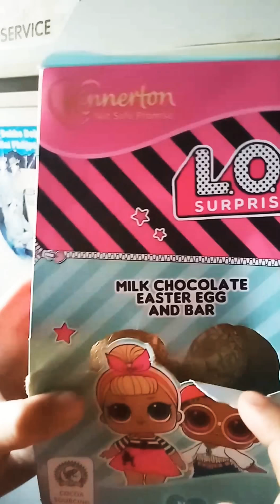Birthday bash 😍birthday girl aroush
Ma sha Allha ❤